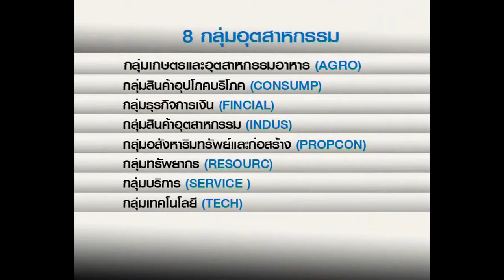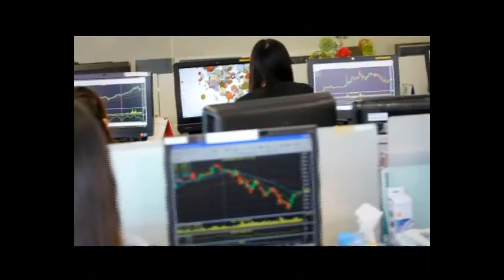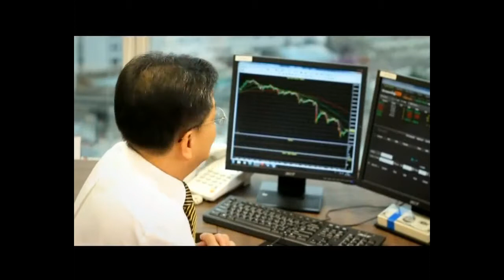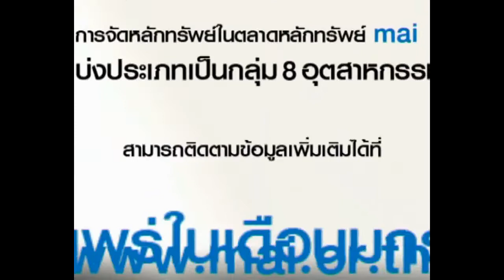8 กลุ่มอุตสาหกรรมในตลาดหลักทรัพย์ mai โดย บล.ไอร่า จำกัด มหาชน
แนะนำ 8 กลุ่มอุตสาหกรรมในตลาดหลักทรัพย์ mai (เช่นเดียวกับ SET)
โดยแยกเป็นแต่ละกลุ่มดังนี้

AGRO   เกษตรและอุตสาหกรรมอาหาร
CONSUMP  สินค้าอุปโภคบริโภค
FINCIAL   ธุรกิจการเงิน
INDUS   สินค้าอุตสาหกรรม
PROPCON อสังหาริมทรัพย์และก่อสร้าง
RESOURC ทรัพยากร
SERVICE  บริการ
TECH  เทคโนโลยี

AIRA จัดอยู่ในกลุ่มตลาด mai ในหมวดของธุรกิจการเงิน (FINCIAL) โดยคุณนลินี งามเศรษฐมาศ ประธานเจ้าหน้าที่บริหาร บริษัท ไอร่า แคปปิตอล จำกัด (มหาชน) ได้มาแนะนำกลุ่มการเงินตลอดจนทิศทางนโยบายการดำเนินงานของบริษัทฯ ในปัจจุบันและแผนในอนาคต...

AIRA Capital Public Company Limited. มีบริษัทในเครือ ดังนี้
1. AIRA Securities PLC. (Securities and Brokerage Services) ซึ่งมีการถือหุ้นอยู่ 100% เป็นหนึ่งในบริษัทที่มีความเชี่ยวชาญทางด้านการเงิน ให้บริการทางด้าน
- การซื้อขายหลักทรัพย์ในประเทศและต่างประเทศ
- การแก้ไขบัญชีซื้อขายหลักทรัพย์ทีมีปัญหา
- การลงทุนในตราสารทุน ตราสารนี้
- การจักการกองทุนส่วนบุคคล
- การนำกิจการเข้าจดทะเบียนในตลาดหลักทรัพย์
- การเป็นที่ปรึกษาทางการเงิน
- การควบรวมกิจการ
- การซื้อขายกิจการ
และบริการทางด้านอื่นๆ

นอกจากนี้ บล.ไอร่า จำกัด มหาชน ยังถือหุ้นใน AIRA Advisory Co.,Ltd. (Financial Business Advisory Services) ถือหุ้น 100%

2. AIRA International Advisory (Singapore) Pte.Ltd. (Cross-Broder M&A Advisory Service) ถือหุ้น 90%

3. AIRA Factoring PLC. (Domestic Factoring Services MAI Listed Company. "AF") ถือหุ้น 74%